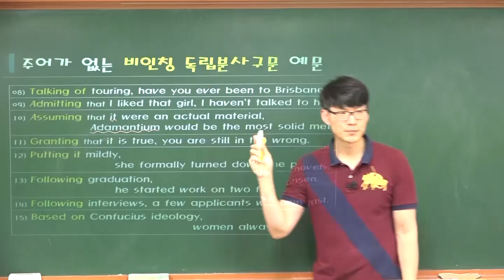마블의 3대 금속(아다마티움, 비브라늄, 우르)과 함께하는 수업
유튜버는 아니지만 '좋아요' 와 '구독' 을 '절대' 싫어하지 않습니다.